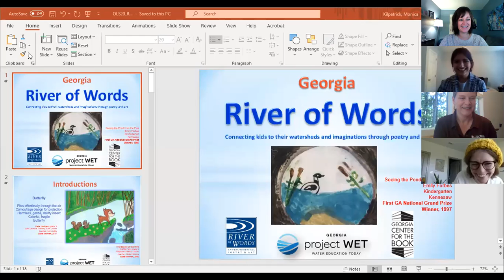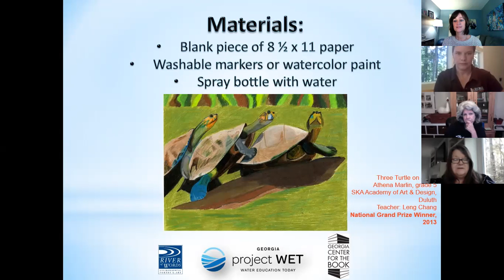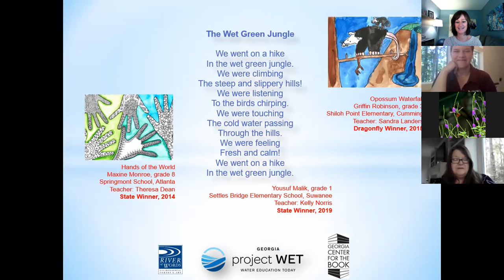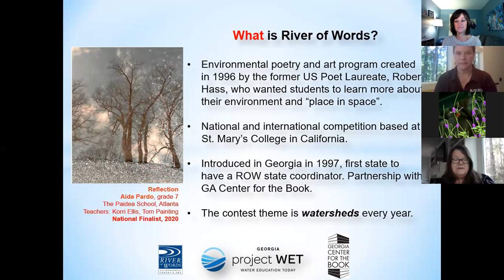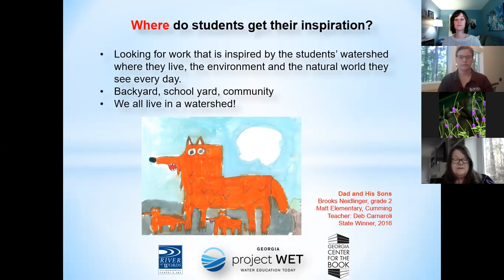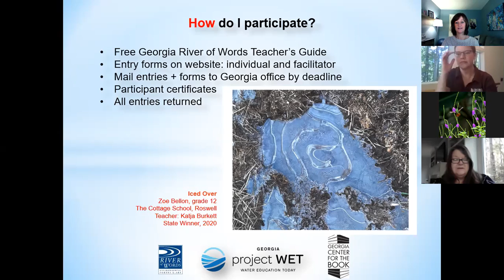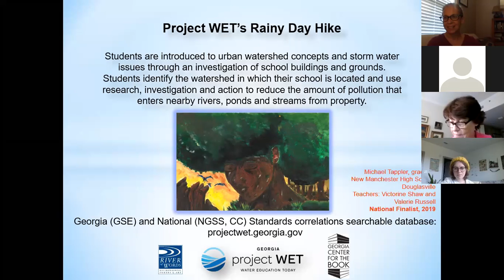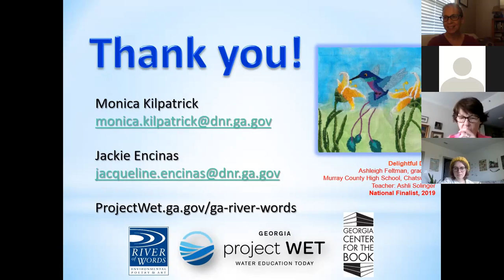River of Words Program by Monica Kilpatrick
We all live in a watershed! Help your students identify their watershed, describe their observations through art and poetry and enter their work in the River of Words Program. This free K-12 international environmental art and poetry competition encourages students to learn their “place in space,” hone their observation skills and creatively express what they’ve learned about native flora, fauna and waterbodies in their area. Coordinated in Georgia by the Environmental Protection Division’s Project WET program in partnership with Georgia Center for the Book, hundreds of Georgia students have been nationally recognized for their ROW art and poetry entries since the program began.

River of Words is a great way to foster collaboration among science, language arts, social studies and art teachers while fulfilling several of the Georgia Standards of Excellence for various grades. This session includes a demonstration of activities that help students understand the definition of a watershed, tips and tricks on inspiring students to express what they’ve learned through art and poetry, and the competition rules, guidelines and annual deadline. Using the outdoors as the backdrop for learning with either virtual or in-person classrooms and the educational standards that correlate to the various River of Words activities is also discussed.

To receive a free River of Words Teacher’s Packet which includes a Teacher’s Guide, classroom set of bookmarks, poster and copy of the 2020 Georgia ROW Winner’s Art & Poetry Journal, provide your mailing address to Monica Kilpatrick at .